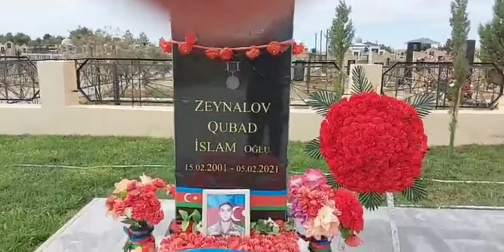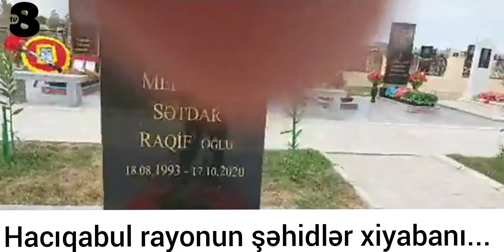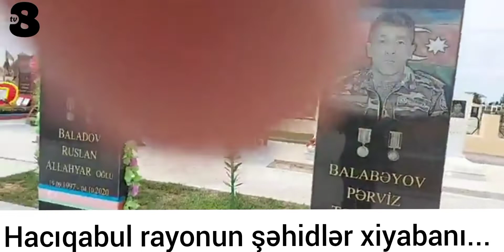Hacıqabul rayonunda şəhidlər xiyabanı...